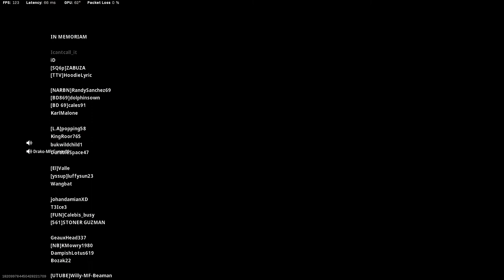Spectated and Interviewed HACKERS! (ThomasHackson)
HACKERS are running wild without care smh.